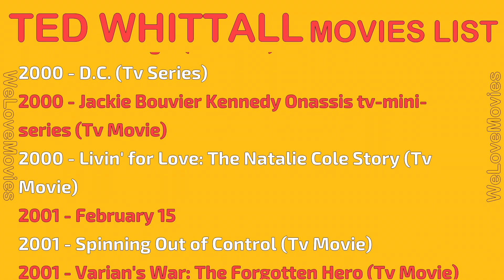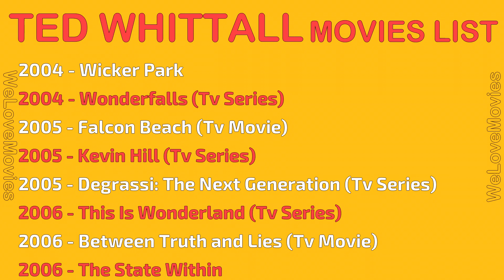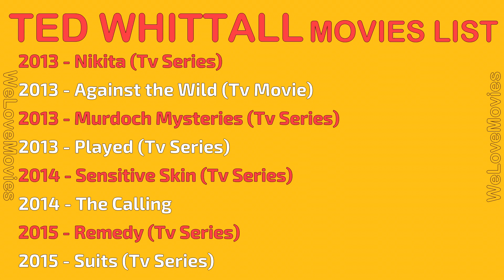TED WHITTALL MOVIES LIST